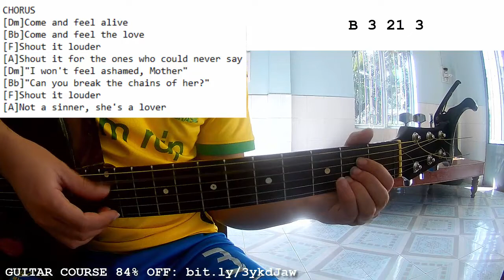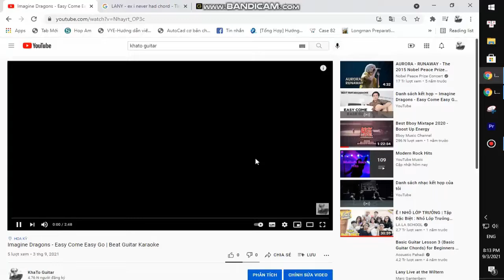AURORA - Blood In The Wine | Guitar Tutorial